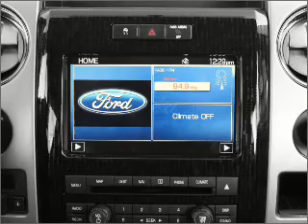2011 Ford F-150 - Riverside CA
Year: 2011
Make: Ford
Model: F-150
Trim: XLT
Engine: 3.5 liter 6 cylinder 24 valve
Transmission: 6-Speed Automatic
Color: Race Red
Mileage: 3
Address:
5900 SYCAMORE CANYON BLVD